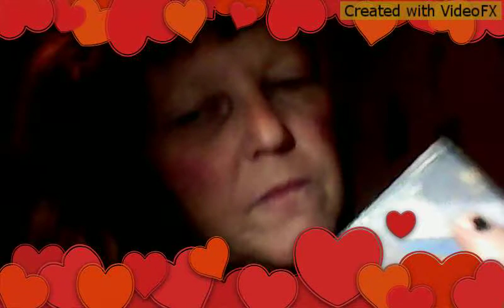Makeup freak look!! With did make ups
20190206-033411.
Ahh EYE BURN !!!